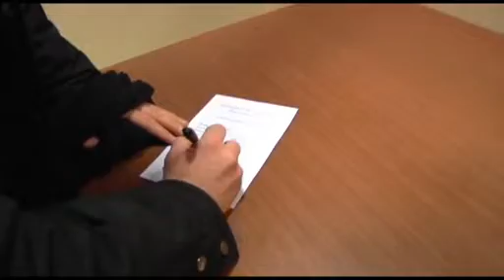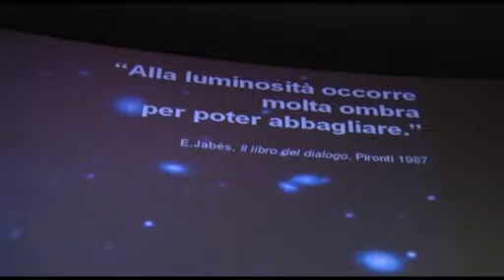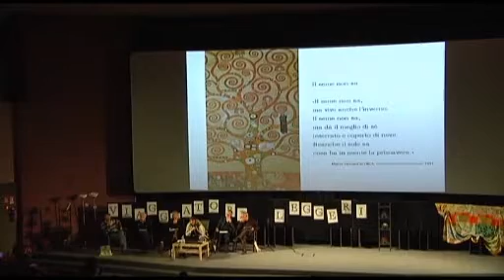VIAGGIATORI LEGGERI, I 25 ANNI DELLA COOPERATIVA SOCIALE AEPER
Una sintesi del convegno che si è tenuto il 28 gennaio 2012 in occasione dei 25 anni della Cooperativa Sociale AEPER. Un'occasione per pensare alle sfide dell'educare cercando di coniugare sogno e operatività, intervento sociale e imprenditorialità.
Sono intervenuti:
Judith Tasca, Cooperativa Sociale AEPER
Ivo Lizzola, Università degli Studi di Bergamo
Franco Floris, Animazione Sociale
Marco Vincenzi, CNCA
Gianni Tognoni, Tribunale Permanente dei popoli